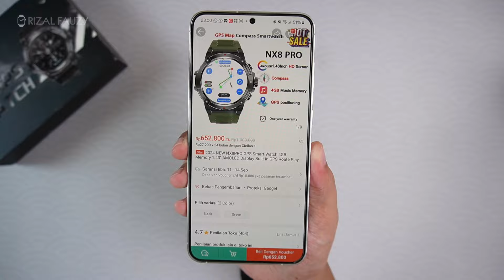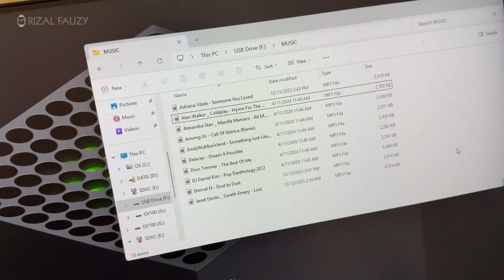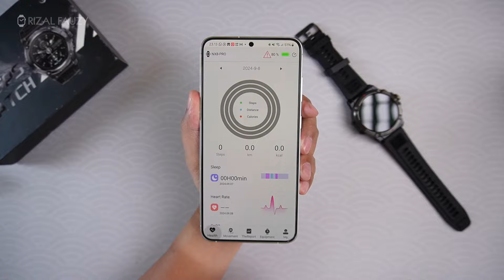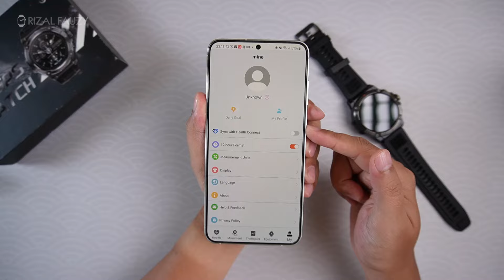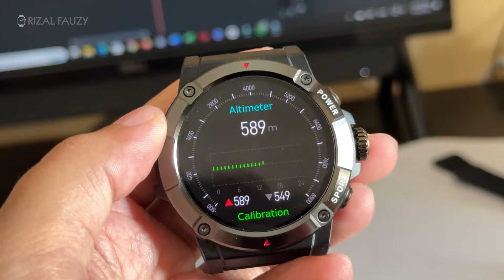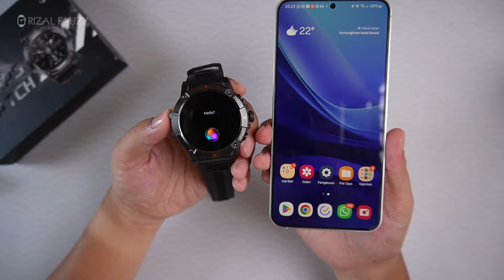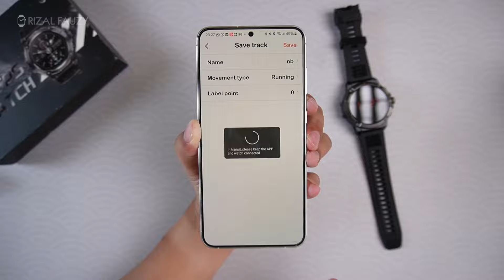INI LAWAN KUAT SUPERCALLA MG03 SIH | REVIEW NX8 PRO GPS SMARTWATCH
Skipskip
00:00 what's in the box
00:35 desain
01:51 music playback
02:25 WA call
02:32 strap
02:51 kaca
03:08 dimensi
03:48 pentautan
04:05 wf
04:44 display dan aod
05:26 ui dan ux
06:14 tes hr dan spo2
06:43 fitur outdoor
06:57 voice & offline map
08:09 olahraga
08:41 batre